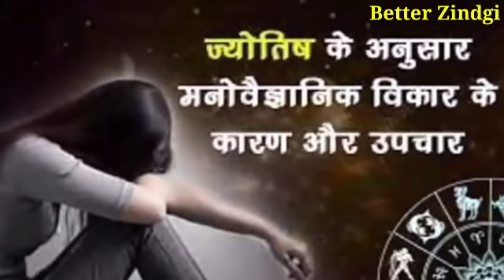vashikaran - चुपचाप यह पानी पिला दो शादीशुदा स्त्री दीवानी हो जाएगी || कृष्ण उपदेश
[Your Queries]

1)Shri Krishna 2) Krishna ji ke status 3) jai shree krishna 4) Mahabharat ki baate by krishna 5) jai shree krishna 6) krishna true line 7) life story by krishna 8) Mahabharat 9) krishna updesh krishna ki baten

1) krishna ji ke status 2) krishnavani jay shree krishna 3) कृष्णा भगवान लाइफ 4) reality by krishna 5) गीता उपदेश
6)

4) Mahabharat ki baten by Krishna 5) Jai Shree
8) mahabharat 9) Krishna updesh 10) Krishna ki
14) Ravan Status, Ramayan Status 15) Ramanand
19) dialogue status video, true Dialogue WhatsApp
3YT EH 22) Dialogue Status 23) sft ara 24)

5) meditation 6) yoga hindi 7)bhagwat gita 8) geeta
13)updesh 14)bhagavad 15) lord hindu 16) arjun 17)
39) Radha Krishna 40) Radha Krishna new promo 41)
43) श्री कृष्ण भगवत गीता उपदेश 44) भगवत गीता उपदेश 45)कलयुग 46)कलयुग का अंत

krishna vani
Krishna bhajan
bhagvad
geeta shlokas
Geetagyan
bhagvad geeta slokas
krishna leela
krishna gyan sagar
lord krishna
new life
lord krishna
chanakya neeti
motivational video